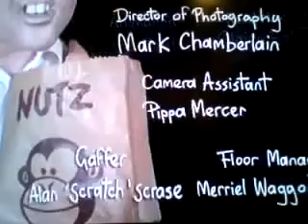Angry kid allergic to nuts.mp4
Funny stuff. Lv angry Kid